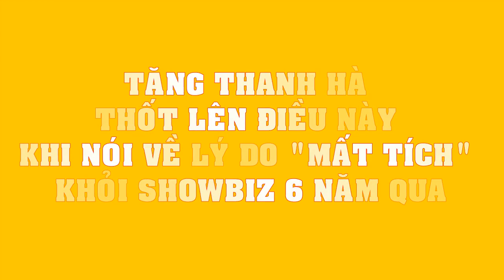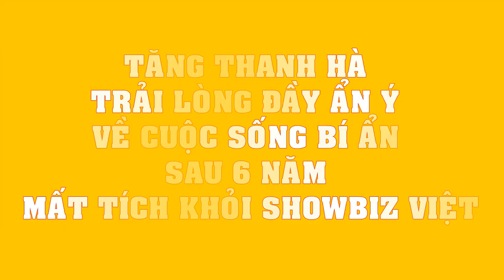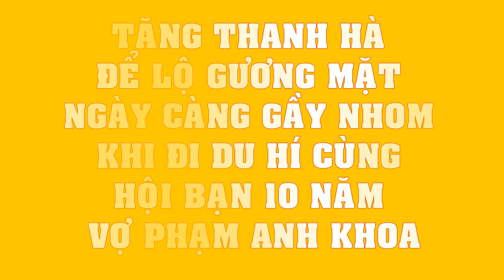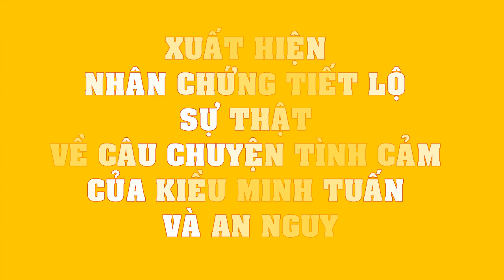Tăng Thanh Hà THỐT LÊN điều này khi nói về LÝ DO "MẤT TÍCH" khỏi showbiz 6 năm qua